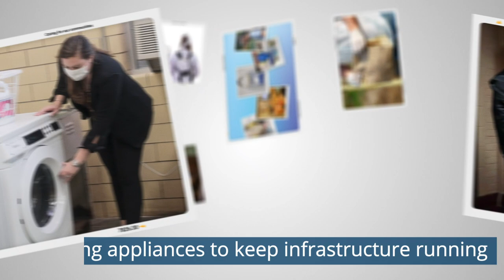2020 Corporate Social Responsibility | Whirlpool Corporation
2020 was a year most of us want to forget, but there were several bright spots, as everyone worked together to make the best of their lives at home. At Whirlpool Corporation, we shifted some of our giving to those who needed it most.